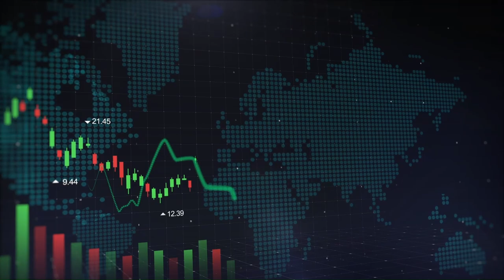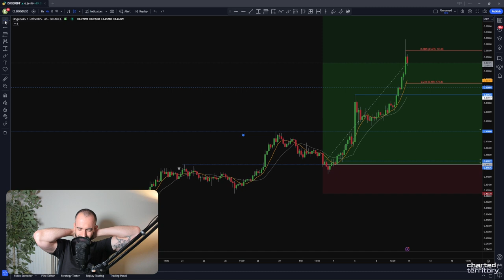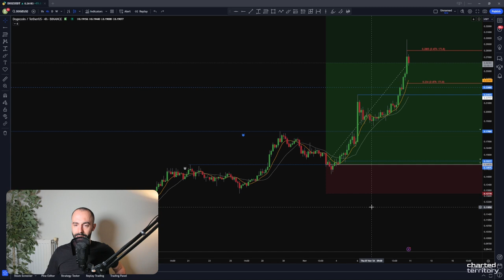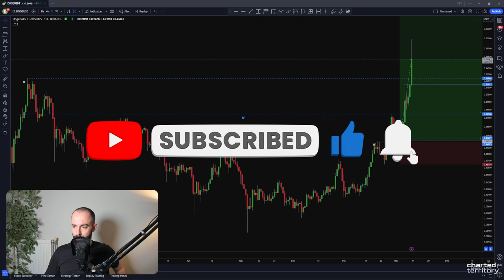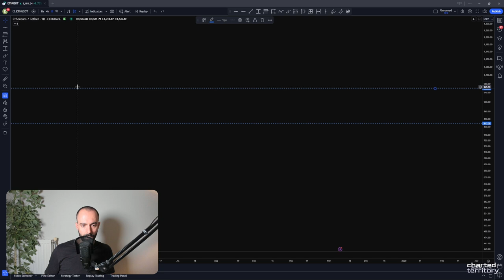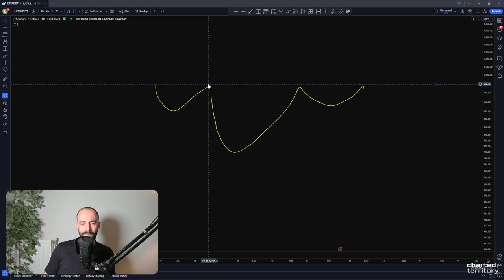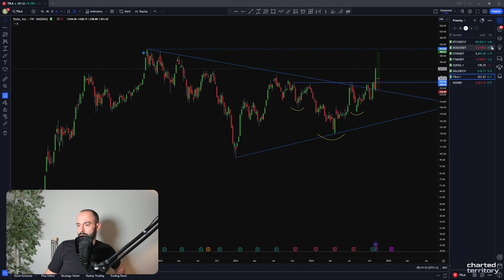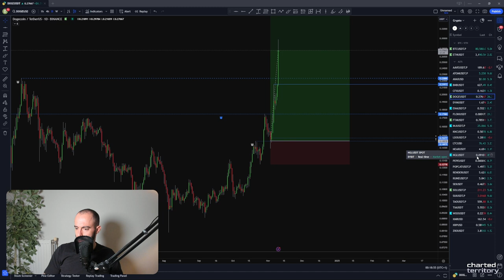How High Can Markets Go? BTC & Stock Insights | Charted Territory Ep. 06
CONTENT
0:00 - Intro
04:50 - Market Mastery: Trading Trends
13:37 - Xception Trading Bot
20:12 - Dogecoin / DOGE
22:31 - Bitcoin / BTC
23:45 - Ethereum / ETH
28:18 - Fantom / FTM
30:30 - Alphabet (Google) / GOOG
31:31 - Solana / SOL
37:13 - Tesla / TSLA
38:32 - Russell 2000 / US2000
39:43 - WOO
41:28 - Entangle / NGL
42:36 - Injective / INJ
44:05 - Binance Coin / BNB
46:16 - Trader Talk

Welcome to Charted Territory - Episode 06! In this video, we’re diving into one of the hottest questions in financial markets: How high can markets go? Whether you're tracking Bitcoin ($BTC), the S&P 500, or other assets, understanding market structure and potential upside is crucial for traders and investors alike.

We’ll analyze current chart setups, discuss key resistance and support levels, and break down the psychology behind market tops. Are we nearing all-time highs (ATHs), or should you prepare for a pullback? This episode delivers actionable insights to help you navigate the next big moves in crypto and traditional markets.

If you're an aspiring trader, experienced investor, or crypto enthusiast, this video is tailored for you. We’ll explore potential bull traps, breakout levels, and the importance of confirmation over speculation. Don’t get caught chasing hype—equip yourself with the tools to trade smarter.

📈 Topics Covered:

- $BTC price analysis and market trends
- Key levels for crypto
- How to trade trends
- How to manage risk in volatile markets